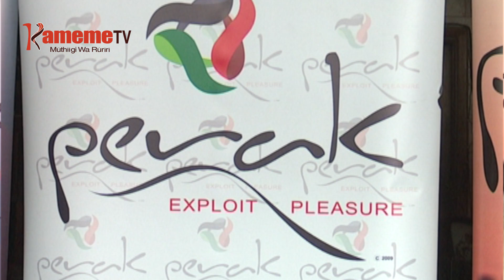Ene mikawa na irabu kuuria thirikari imahingurire mawira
NITUHINGURIRWO MAWIRA